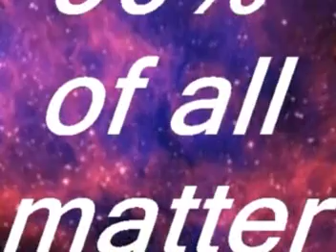Making Light of Dark Matter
Proof that 90% of the mass in our universe is dark matter.